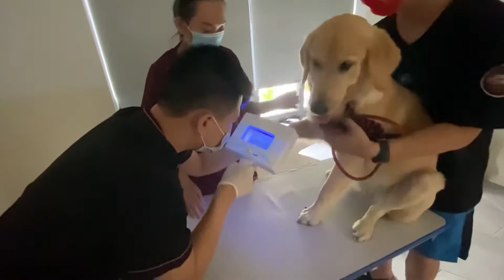動物病院へ…【ゴールデンレトリバー】/Golden Retriever Puppy going to a vet